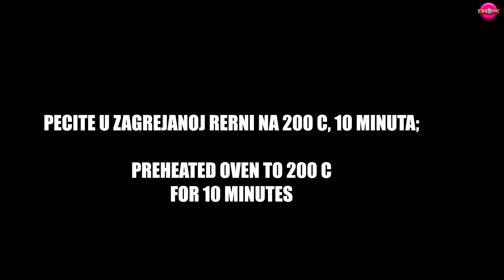Nestao je u trenu - Brzi pita/kolac sa visnjama -CooKing Recepti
Veoma ukusan i jednostavan za pripremu pita/kolac sa visnjama.

Ukoliko budete pripremali napisite u komentarima Vaše utiske.
Recept za Bonus video je dole u opisu.
SASTOJCI:

1. 3-4 jajeta (3 veca, 4manja)
2.100 g šećera
3. 50 ml mleka
4. 80 ml ulja
5. 250 g  brašna
6. 1 kašičica praška za pecivo
7. 10 g vanilin secera
8. prstohvat soli
Fil :
1. 400 g visanja
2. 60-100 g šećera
3. 20 g griza

I još :

1.Šećer u prahu ili cokoladna glazura
  ★ Pisani recept pogledajte klikom na ➜  uskoro
★Bonus recept:
Sastojci:
700 g Krompira
50 g Crnog Luka
1 kasika Biljnog začina
100 g Pančete
30 ml Ulja
Biber
Kurkuma
2 kasike Kisele Pavlake
Origano
Kačakavalj

Whistle
Lunareh
PFQKPMJRCJ7DCBYY

San Juan
Lunareh